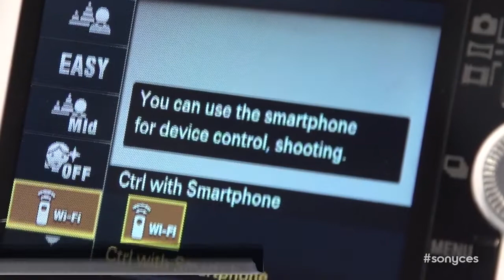Entrevista con Yerko Galinovic - Productos Sony Cybershot desde CES 2013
En esta ocasión Yerko Galinovic de Sony nos comenta sobre los nuevos modelos de la línea CyberShot para el 2013, con mejoras en cuanto a calidad, versatilidad, conectividad, niveles de Zoom y otras facilidades que hacen de las Sony CyberShot excelentes alternativas a la hora de contar con un equipo compacto y de alta calidad.